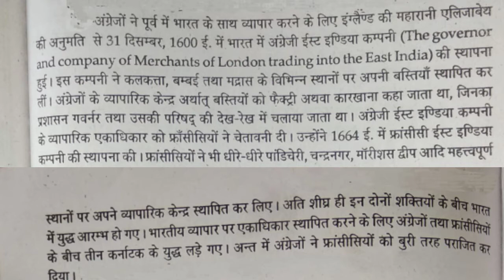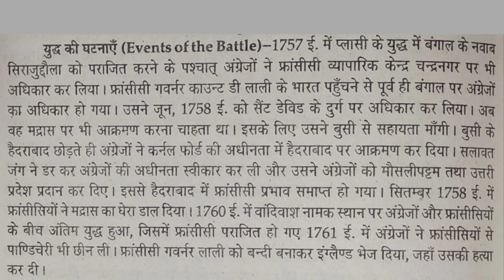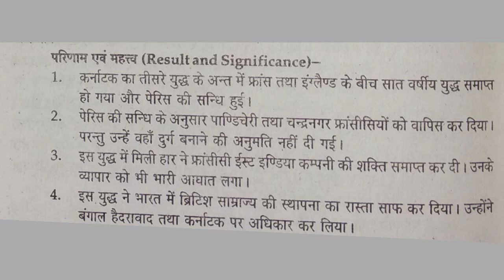KARNATAK Ka Tisara Yudh / Third Battle Of Karnatak /कर्नाटक का तृतीय युद्ध / karnatak ka teesra yudh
KARNATAK Ka Tisara Yudh / कर्नाटक का तीसरा युद्ध /कर्नाटक का तृतीय युद्ध / Success Ek Jid / History /KARNATAK Ka Tritiy Yudh /
karnatak ka teesra yudh /third battle of karnatak